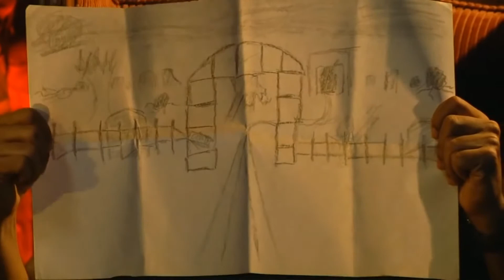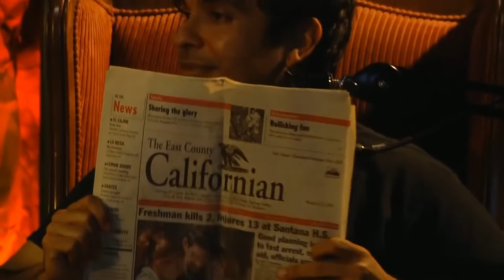Mega64 Podcast 521 - Derrick's Childhood Cool Box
Derrick goes through a box of "cool things" he held onto as a kid.